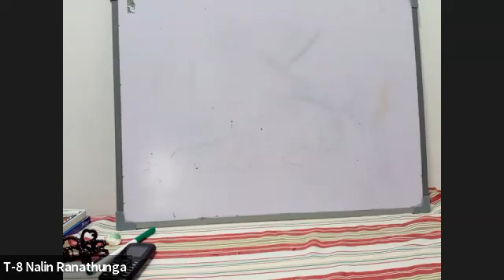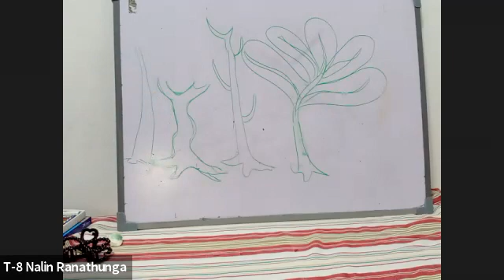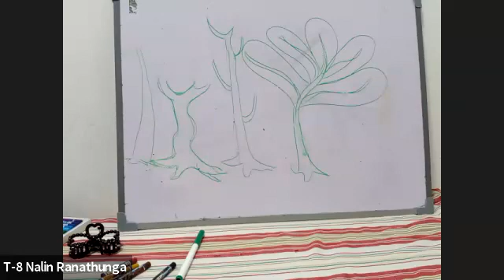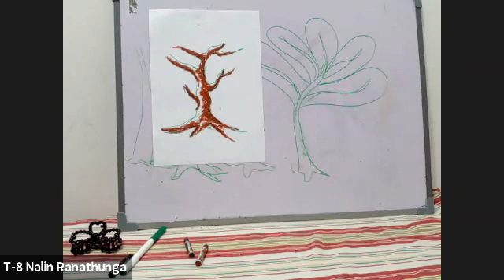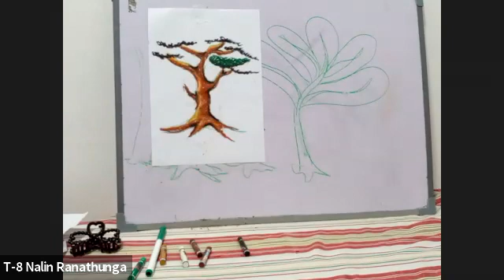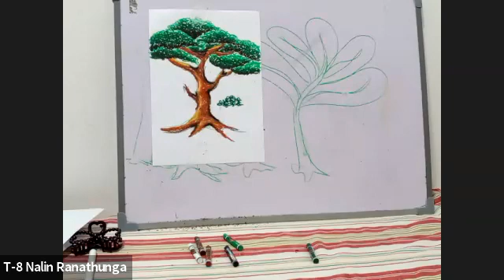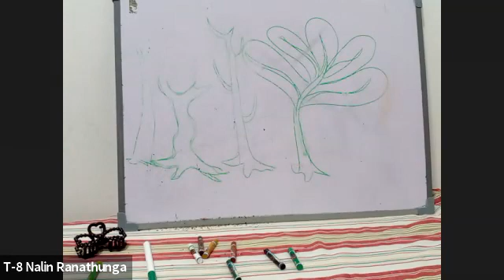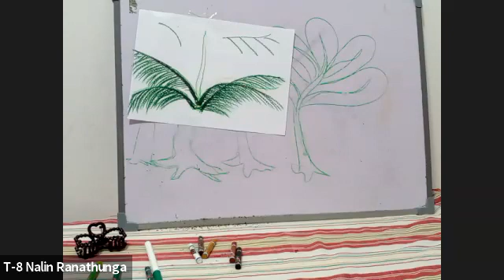නිවැරදි ලෙස ගස් ගොමුවක් ඇදීම